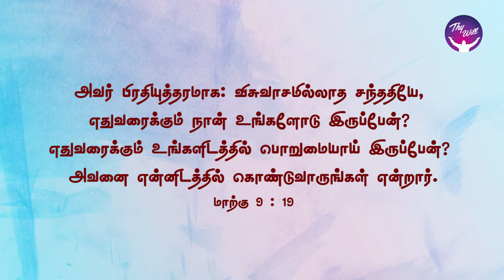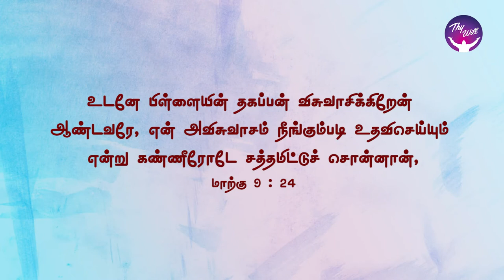God Morning Season 2 | Never Doubt | RBU Shyam Kumar | Thywill TV